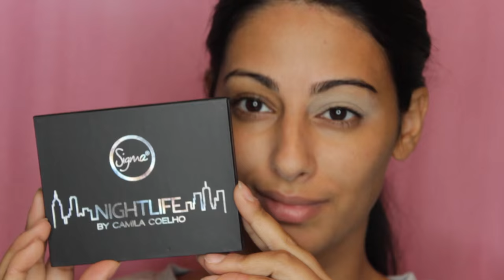Gold & Pinky Nude Glam | REVIEW + DEMO/TUTORIAL | Nightlife by Camila Coelho x Sigma Beauty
*** DETAILS HERE! *** (watch in HD!)

Hey loves! My full current in depth foundation routine! Includes some techniques + products in terms of contour & highlight, and baking as well! ENJOY BABES! XO

PRODUCTS USED //
F A C E //
Anastasia Beverly Hills Glow Kit in “That Glow”

Mac Fix+ Spray
Benefit Roller Lash Mascara
Anastasia Beverly Hills Base 2 Pencil

Thank you guys for your love & support!